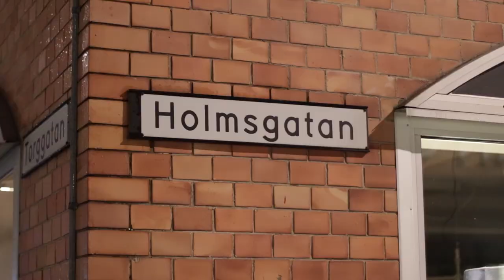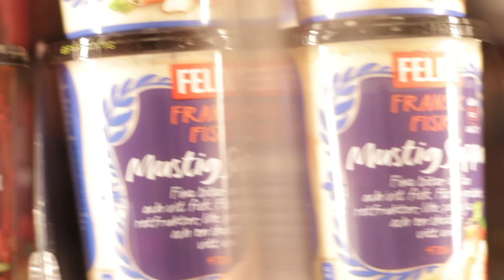My Casey Neistat Moment in Sweden with Jasper & Friends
Mein VLOG aus Schweden - ich war hungrig, alleine und wurde überfallen. von genialen Schweden, die auch gleich meine Fans wurden. Sie haben mir meinen (ersten?) Casey Niestet Moment geschenkt. Was für eine Ehre!

My VLOG from Sweden - I was alone, hungry and I was "ambushed" by some fine Swedish guys, who became my friends. Jasper & Friends have given me my (first?) little Casey Neistat moment. What an honor!

LOVE SWEDEN!